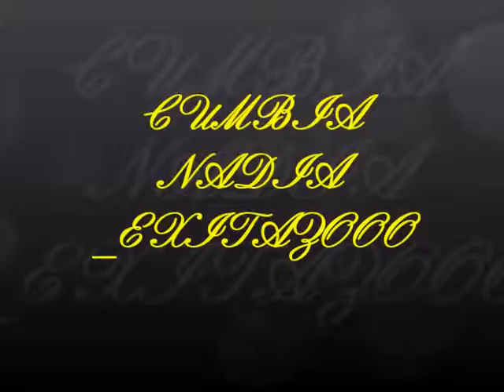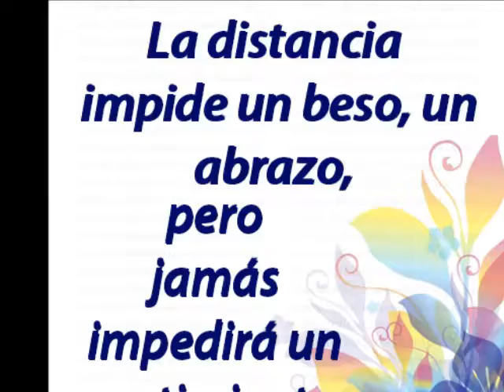CUMBIA NADIA_EXITAZZOO_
unas cumbias viejitas pero chingonas